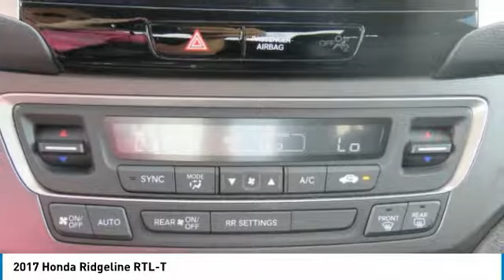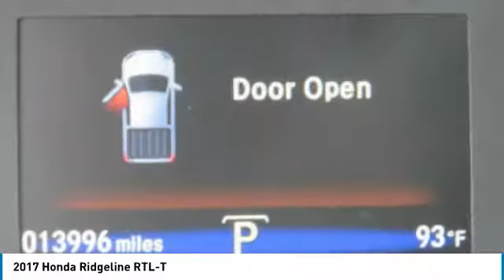2017 Honda Ridgeline Newnan GA HB006060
CARFAX One-Owner. Clean CARFAX. 2017 Honda Ridgeline RTL-T FWD 6-Speed Automatic 3.5L V6 SOHC i-VTEC 24V Leather.brbrRecent Arrival! Odometer is 6787 miles below market average! 26/19 Highway/City MPG**brbrAwards:br * 2017 IIHS Top Safety Pick+ (When equipped with Honda Sensing and specific headlights) * 2017 KBB.com Best Resale Value Awards * NACTOY 2017 North American Truck of the Year * 2017 KBB.com 10 Favorite New-for-2017 Cars * 2017 KBB.com Brand Image Awards * 2017 KBB.com 10 Most Awarded Brandsbr2016 Kelley Blue Book Brand Image Awards are based on the Brand Watch(tm) study from Kelley Blue Book Market Intelligence. Award calculated among non-luxury shoppers.  Kelley Blue Book is a registered trademark of Kelley Blue Book Co., Inc.brCome see the difference in what driving a few extra minutes could mean to you at the all new Nissan of Newnan! With our brand new, state of the art showroom complete with Movie theatre, and Ipads in the service lounge to the best selection or new and preowned inventory to the friendly and low presure sales staff, Nissan of Newnan just became the IN place to buy your next car! today!brbrReviews:brbr * Class-leading ride and handling makes it a comfortable daily driver; advanced all-wheel-drive system adjusts to varying terrain; less expensive two-wheel-drive version now available; modern interior is roomy and attractive; backseat more accommodating of people and cargo; best fuel economy in the segment; dent-resistant bed with exclusive trunk and two-way tailgate; can shoulder more payload than competitors. Source: Edmunds